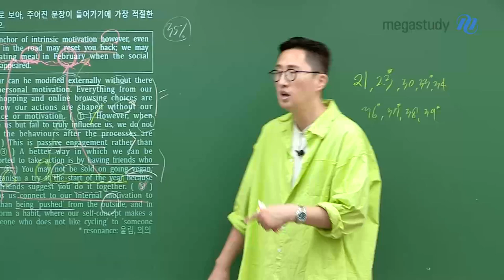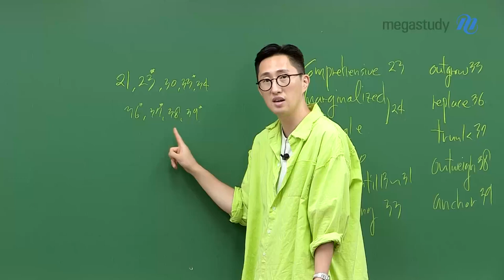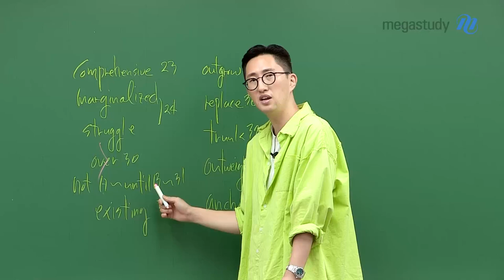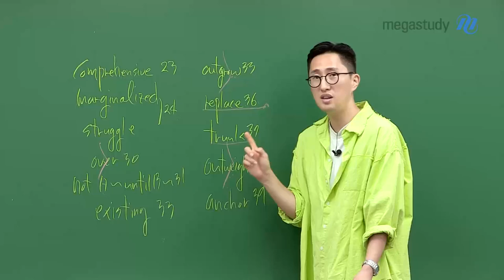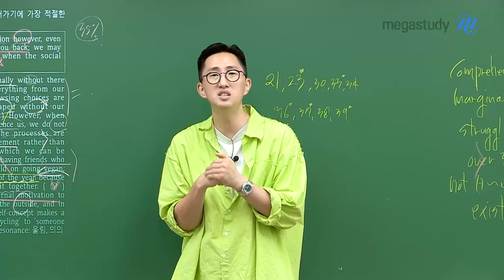[메가스터디] 영어 김지영쌤 - 가장 평이한 상황에서의 내 위치 파악하기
이번 7월 학평, 가장 평범한 수준에서
나의 현재 점수를 알 수 있을 만한 "평이한" 시험이었습니다.

* 아래 주요 문항들은 해설 강의에서 확인하세요!
21번. 23번★. 30번, 33번★, 34번, 36번★, 37번★, 38번, 39번★
⇒ 특히, 별 표 친 문항들은 최근 평가원 출제 경향을 접목하여
    설명하였으니 꼭! 확인하시길 바랍니다.

# 문항별 V단어
23번 : comprehensive
24번 : marginalized, struggle
30번 : over
31번 : not A~ until B~
33번 : existing
33번 : outgrow
36번 : replace
37번 : trunk
38번 : outweigh
39번 : anchor

다시 한번 강조 드립니다.
"시기" 보다 "실력"에 집중하세요!